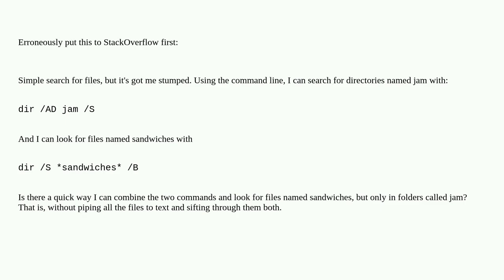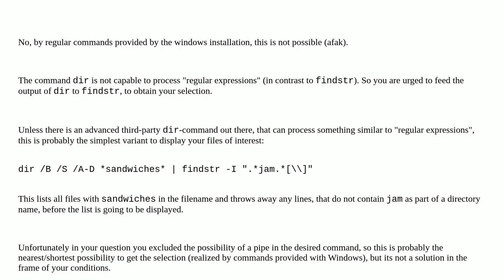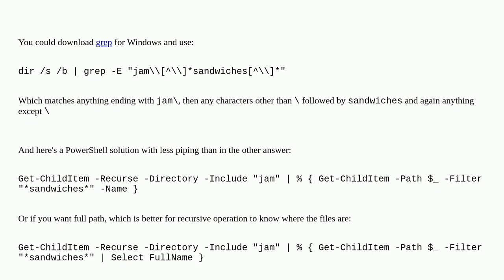Command line search through specific folders for specific files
A special thanks goes out to the community

  windows command-line